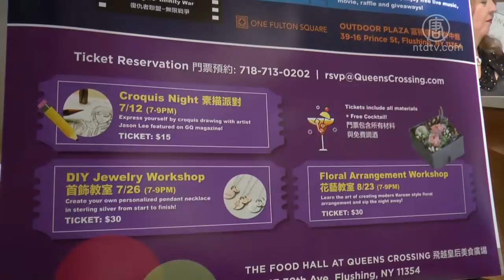夏季来临 法拉盛富顿集团将举办系列活动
富顿集团公关经理孙家伟介绍，从本周开始，一直持续到8月底的每周五晚上，法拉盛“飞越皇后”（Queens Crossing）和“富顿广场”（One Fulton Square）将举办夏日活动，与民同乐。